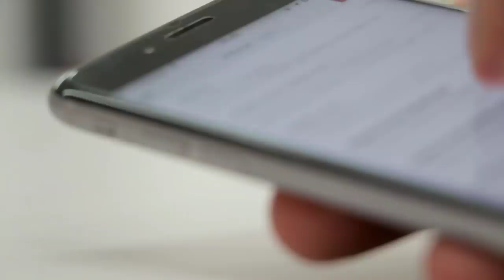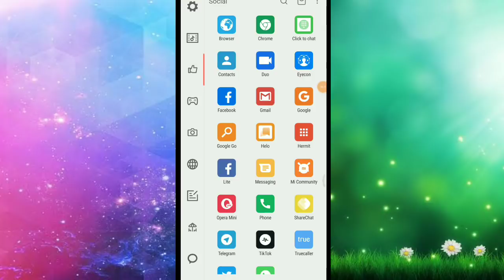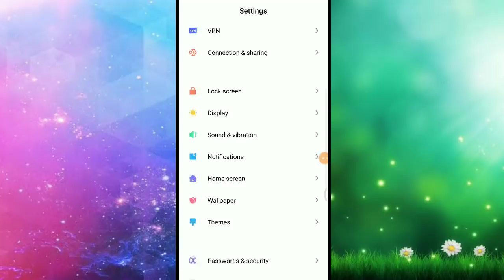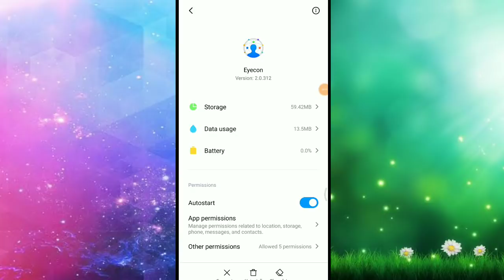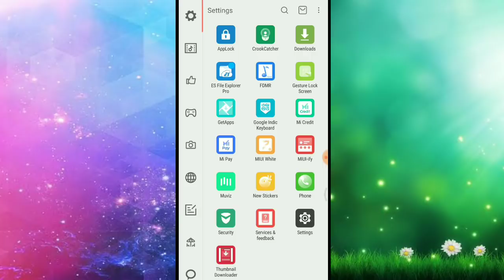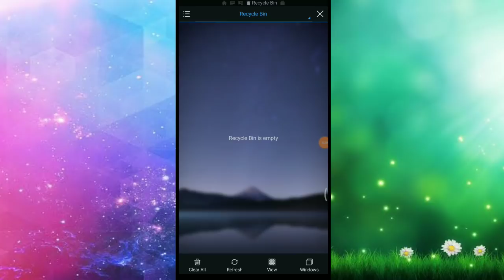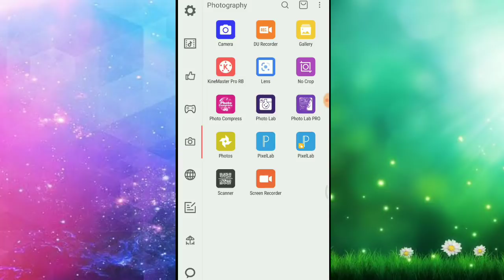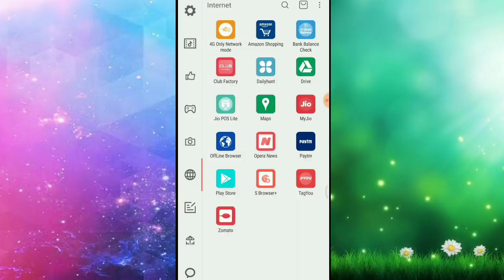ଫୋନ୍ ଷ୍ଟୋରେଜ୍ ଜୀବନସାରା କେବେ ଫୁଲ୍ ହେବନାହିଁ ବାସ୍ ଏ ସେଟିଂ କର ! Phone Storage problem solution 100%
ନମସ୍କାର ସାଙ୍ଗମାନେ,
    ଏହି ଭିଡିଓ ରେ ମୁଁ ଆପଣଙ୍କୁ କହିବି ଫୋନ Storage Problem Solution ବିଷୟରେ ତେଣୁ ଏ ଭିଡିଓ କୁ ଶେଷ ପର୍ଯ୍ୟନ୍ତ ଦେଖନ୍ତୁ